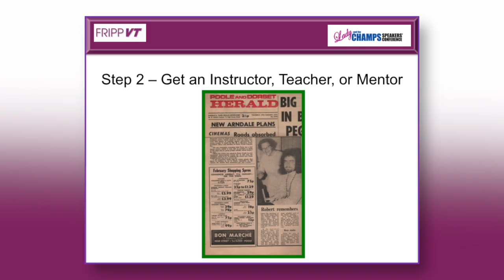Robert Fripp Deals with the Local Press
Be careful when dealing with photographers from the local press, you never know what photo might appear on the cover!

can help you become a great speaker easily, conveniently and quickly.